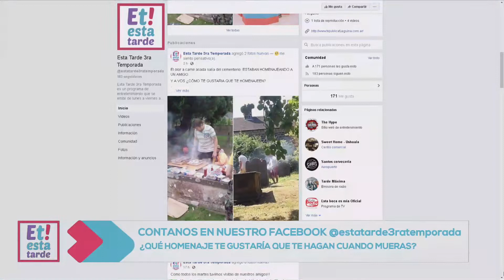ESTA TARDE (3) - 21/11/18